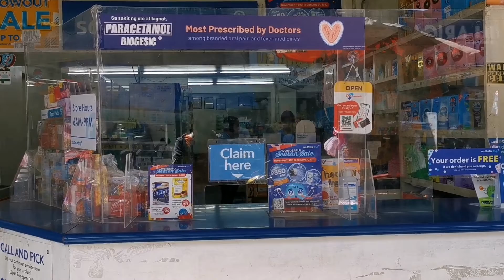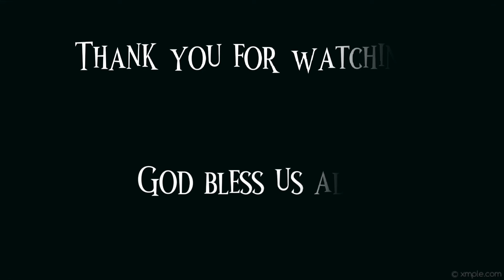buying medication at Angeles City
After my check up, buying mg medication in South Star Pharmacy 12/14/21 - Tuesday
My Doctor is Medina at AMC clinic